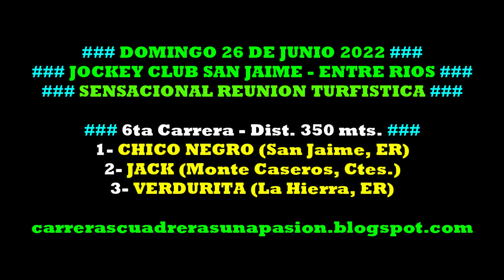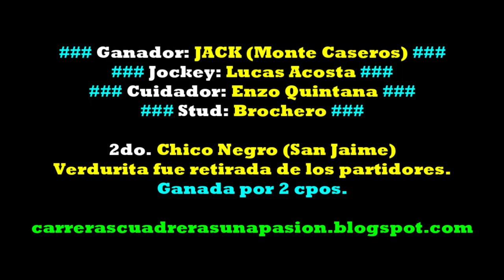JACK, Jockey Club San Jaime, ER (26/06/2022), Dist. 350mts.